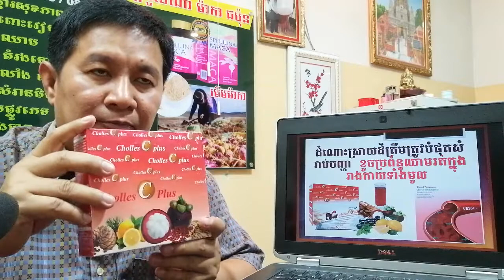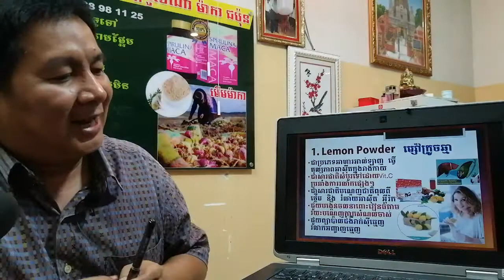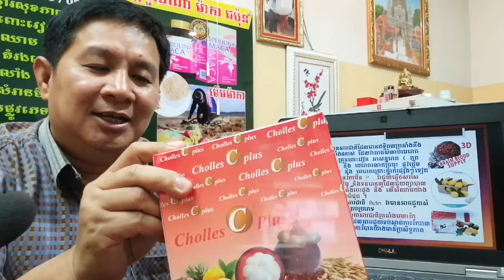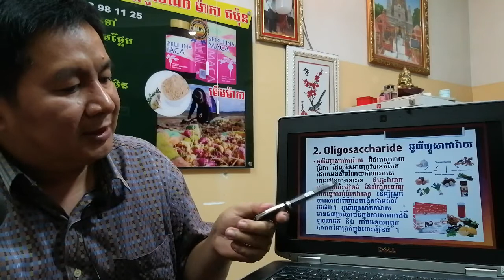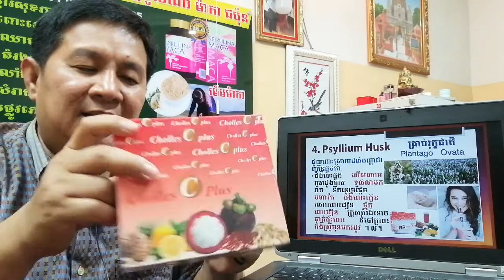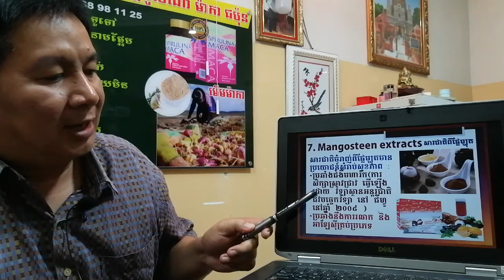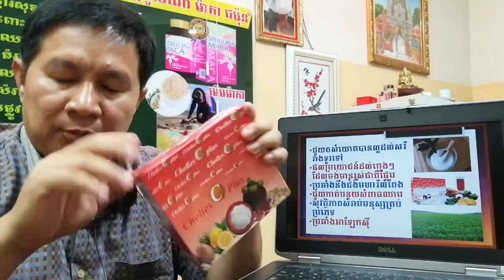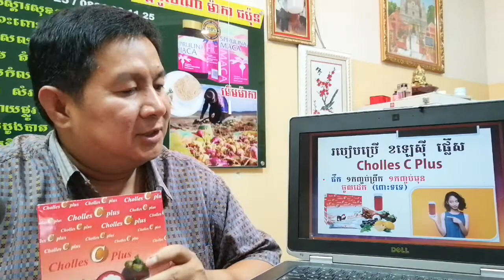EBC ពន្លឺសុខភាព - ហេតុអ្វីបានជាយើងខូចប្រព័ន្ធឈាមរត់? - English (Pang Leehouv)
ហេតុអ្វីបានជាយើងខូចប្រព័ន្ធឈាមរត់?  ពន្យល់បកស្រាយដោយលោកគ្រូ ប៉ាង លីហ៊ៅ (Pang Leehouv) តំណាងក្រុមហ៊ុន អ៊ីប៊ីស៊ី (EBC)